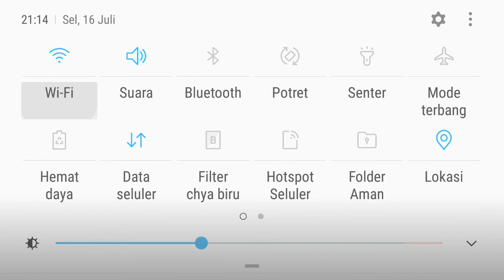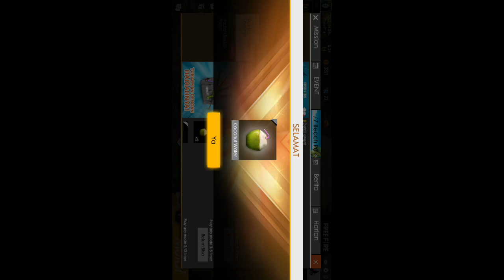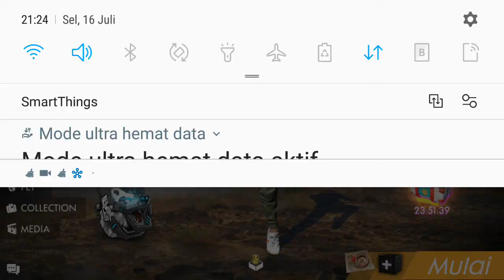Main free fire gara gara leggg sebentar gagal booyah di ranked